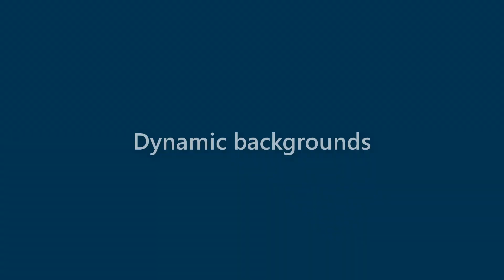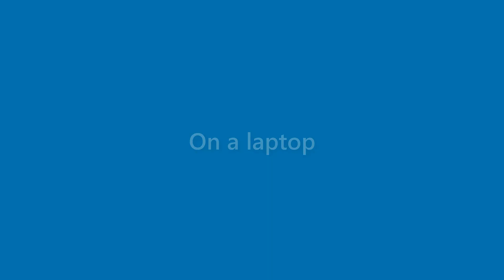Daisy Stanley - appearance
Name Look - Daisy Stanley - appearance. In this video we present "Daisy Stanley" name look and feel in various scenarios.
This video will cover:
How does "Daisy Stanley" look as a personal letterhead?
How does "Daisy Stanley" look on a business card?
How does "Daisy Stanley" look on a computer/laptop screen?
How does "Daisy Stanley" look with different background colors?
How does "Daisy Stanley" look with various fonts?